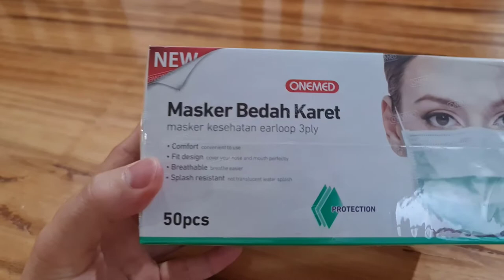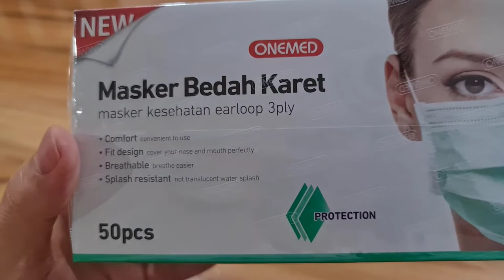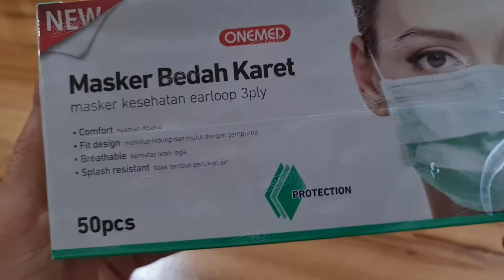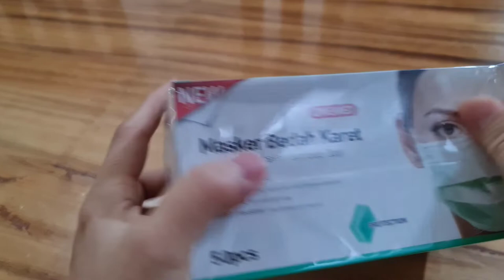Review Masker Bedah Murah dan nyaman Dipakai Onemed Rp 35 K 50 Pc